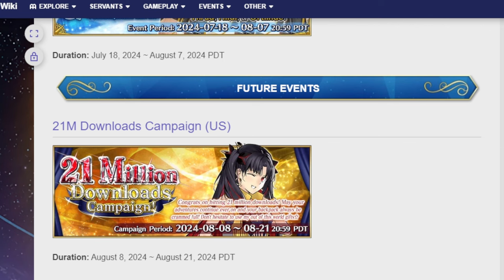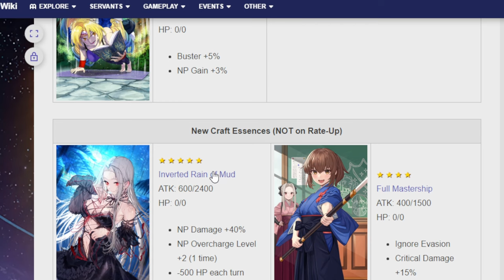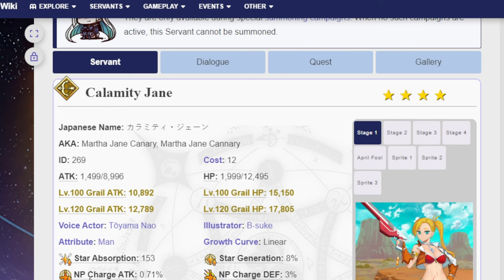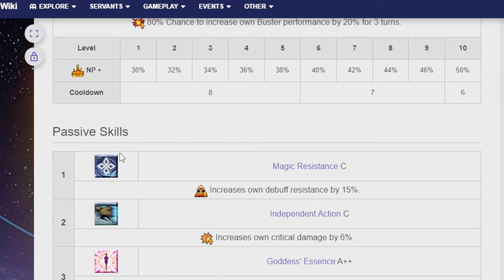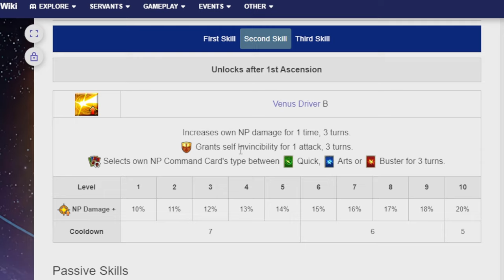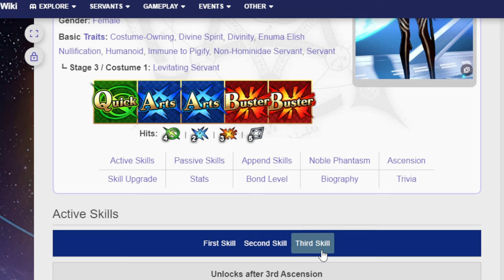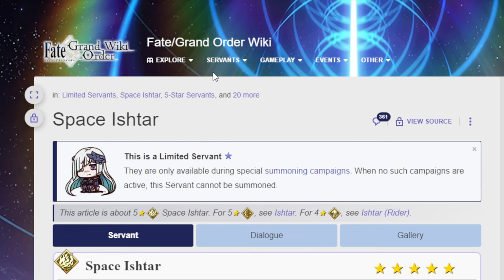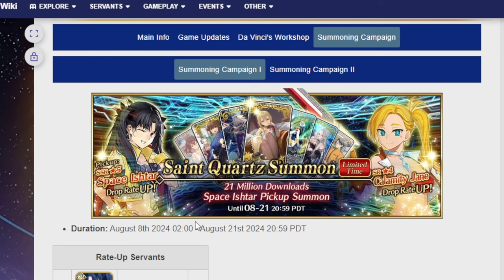Taking a look at the upcoming 21 Downloads Campaign! FGO NA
Space Ishtar is pretty cool

00:00 Adventure Start
00:30 Celebration details
04:15 Calamity Jane
09:47 Space Ishtar